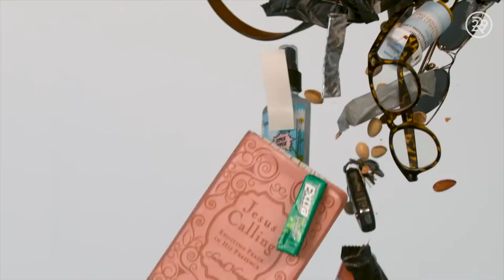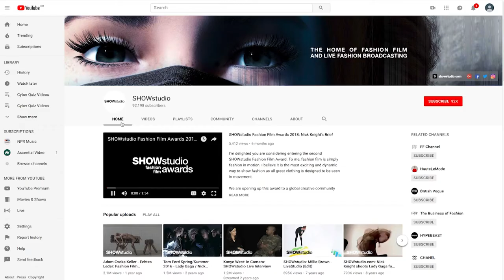Monthly Top 5 Online videos - September 2018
A series brought to you by the Ascential Video team where we select our monthly top 5 online videos to hopefully inspire you and your brand to create some top content.

Links to the videos reported in the cards annotation in the video.